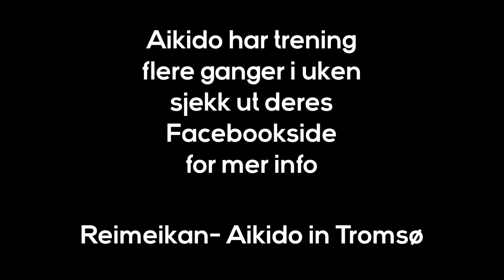UiTstudent tester: Aikido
Denne gangen tester UiTstudent ut Aikido.